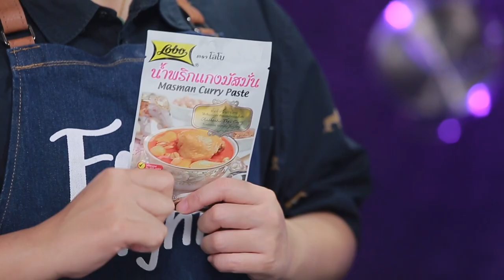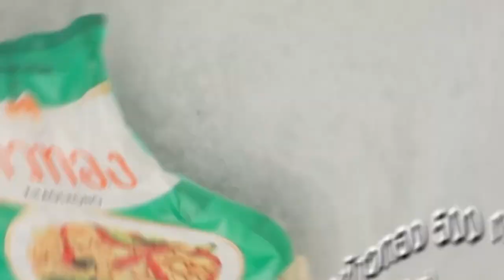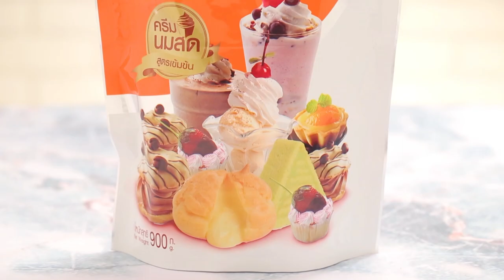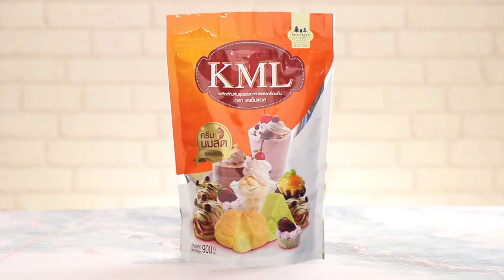'นานา' VS 'เท็ดดี้' เป่ายิงฉุบทำเมนู เทมากิมัสมั่นกุ้งกรอบ l FOOD FIGHTO l EP.75 [1/3]